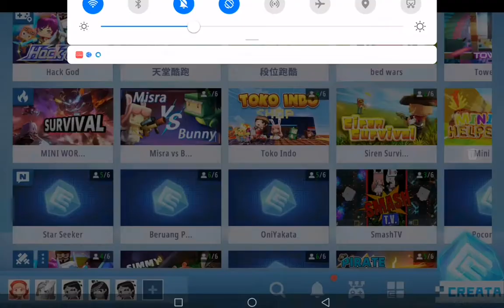Kalo ketemu air video nya selesai (mini world)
I'm bored :v